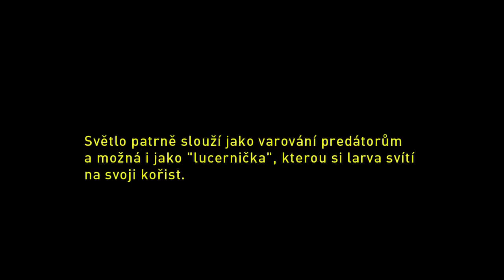Railroad worm: svítící brouk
Larva brazilského brouka rodu Phrixothrix z čeledi Phengodidae vydává zelené světlo, které ji zřejmě chrání před predátory -- říká jim „pozor, jsem jedovatá". Kromě toho má larva na hlavě ještě pár orgánů, které produkují červené světlo. Připomíná tak vláček jedoucí pozadu: vpředu dvě červená světýlka a na každém tělním článku pár „okének", která svítí zeleně.
O funkci červeného světla se stále vedou debaty, neboť většina členovců červenou barvu nevnímá a ochranná funkce tedy nepřipadá v úvahu. Proto se vědci domnívají, že se jedná o jakousi lucernu, kterou si larva svítí na svou kořist -- mnohonožky. Koneckonců i dospělci této čeledi používají světelné orgány k osvícení místa pro přistání či páření.
Více se o tomto podivuhodném hmyzu dočtete na